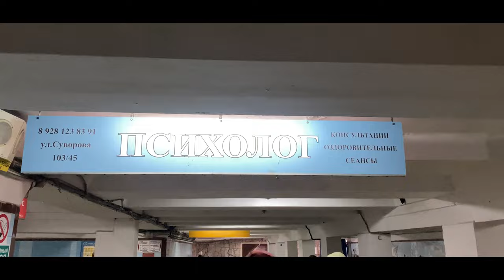[VLOG] K-pop cover battle Rostov | KDome | 26.03.2022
В этот раз мы решили не ждать целый год, а всего месяц 🤣🤣
Наша команда не без приключений съездила в Ростов на баттл от KDome 🔥 Это были потрясающие эмоции, отличное место проведения и зажигательная атмосфера!
А вот сама поездка это одна большая шутка 🙂 Мы ехали с маленькими детьми в поезде, нам не повезло с хостелом (на сайте фото он был норм!), чуть не разбили айфон (на видео есть этот прекрасный момент ахаха), у нашего лидера началась аллергия длительностью на всю поездку. После баттла 2 часа по холоду бродили, искали, где покушать, и после спали на пружинах, а не матрасах 😃
Следующий день прошёл более удачно, пока мы не заблудились в городе, а потом чуть не опоздали на поезд до Краснодара 🤣 Мы запомним эту поездку на всю жизнь, спасибо Ростов, было весело ❤❤❤

! Видео не несёт никакой смысловой нагрузки, лишь нашу дурость хд